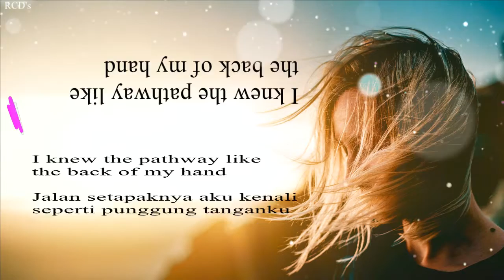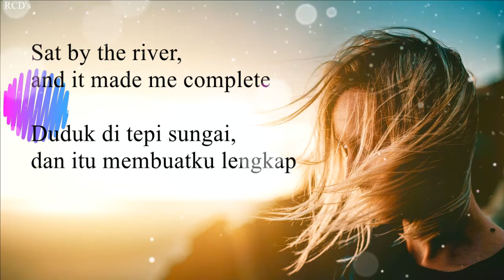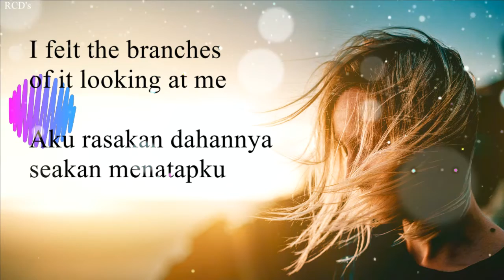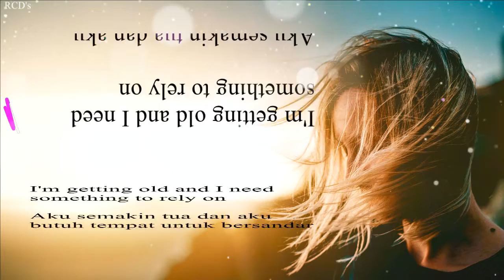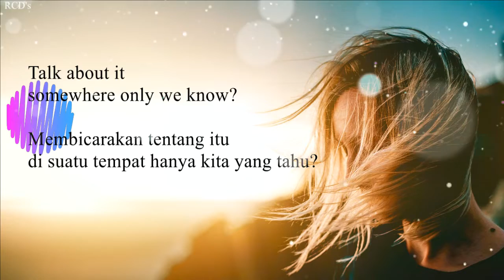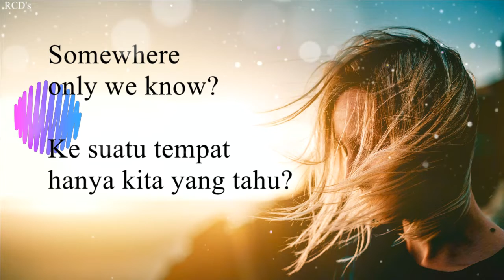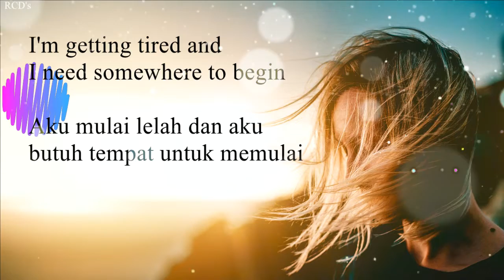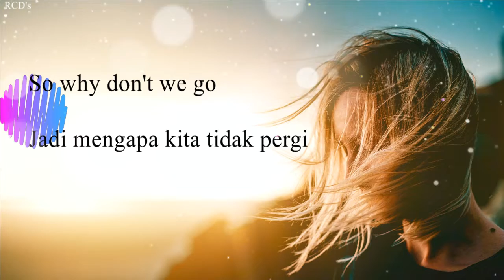Somewhere Only We Know - Keane cover by rhianne music | Lyric + Terjemahan Indonesia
All credits to original content owner:
Song title : Somewhere Only We Know